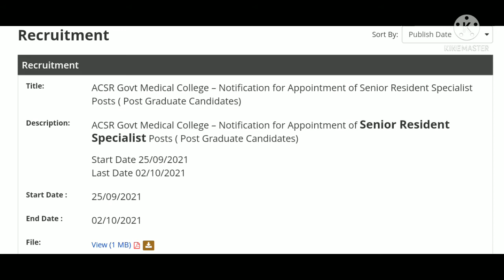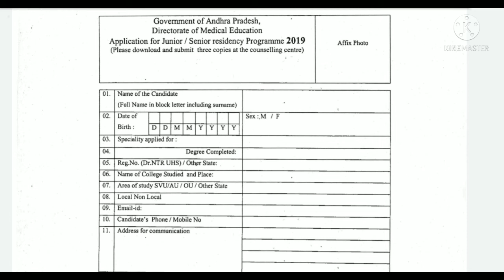AP new jobs|Nellore latest jobs 2021|Medical college posts| Senior resident specialist posts nellore